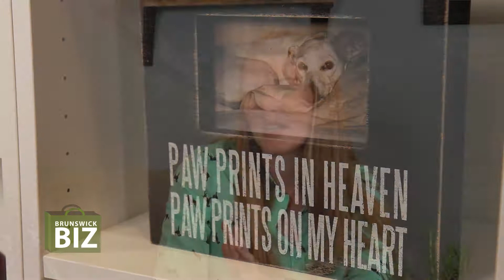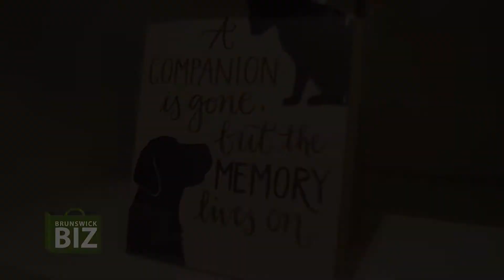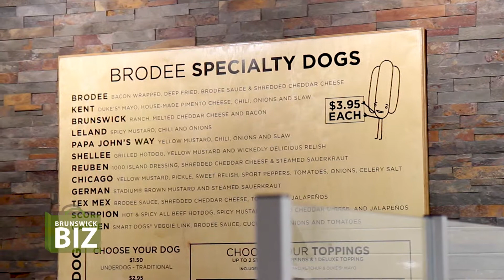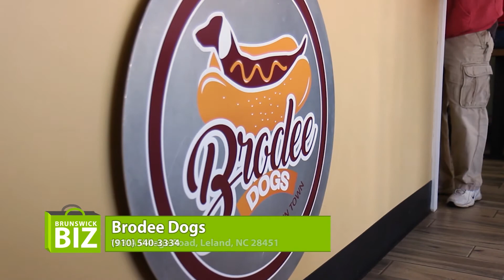Brunswick Biz - May 2018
The Cove Restaurant & Lounge, Companion Cremation Services, Brodee Dogs